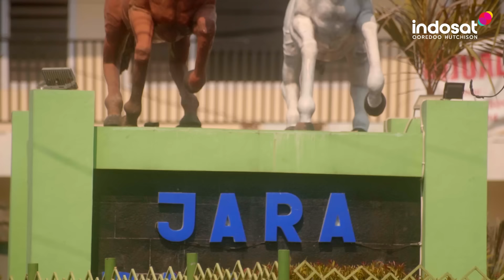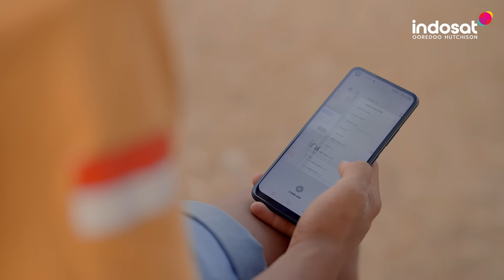Suara Dari Nusra the Series | Eps.4: Kisah Sang Penunggang dari Dompu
Adi, seorang penunggang kuda dari Dompu, Pulau Sumbawa, Nusa Tenggara Barat, berbagi kisah tentang tradisi pacuan kuda (pacoa jara) yang ada di desanya.

Selain itu, Adi juga berbagi cerita inspiratif tentang Pak Mansyur, seorang penjaga ternak senior yang selalu membantu warga untuk merawat peliharaan mereka, terutama kuda, untuk dapat berlari bebas di Padang Savana Doro Ncanga.

Ada pula teman Adi, Avan, seorang penunggang ombak (peselancar), yang kerap berbagi video dengan Adi tentang keindahan Pantai Hu’u. Avan pun memiliki harapan yang serupa dengan Adi, untuk dapat membagikan keindahan ‘rumah’nya tersebut untuk lebih dikenal oleh masyarakat Indonesia dan juga mancanegara.

Tentunya penggunaan teknologi internet berperan sangat penting dalam keseharian Adi dan Avan. Dari terhiburnya Adi yang dapat kembali menonton kudanya berlari secepat angin di pacuan jara di tempatnya, hingga Pak Ali, sang pembimbing selancar Avan, yang mengarahkannya untuk menonton video kompetitor di Internet dalam persiapan kompetisi yang akan dijalankan di Lombok.

Jangan lewatkan kelanjutan kisah inspiratif dari Nusa Tenggara hanya di channel YouTube resmi kami, Indosat Ooredoo Hutchison!